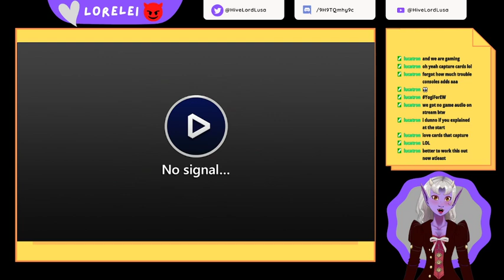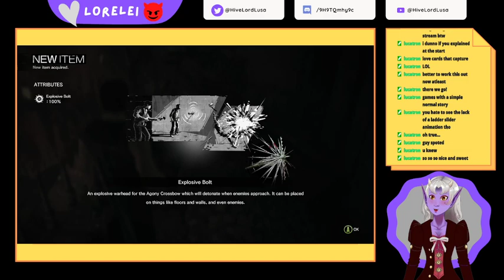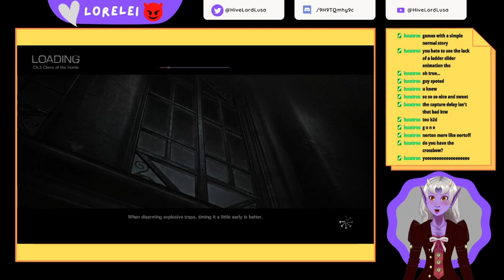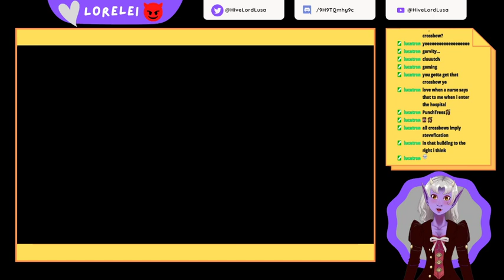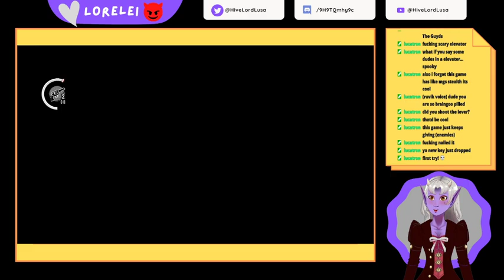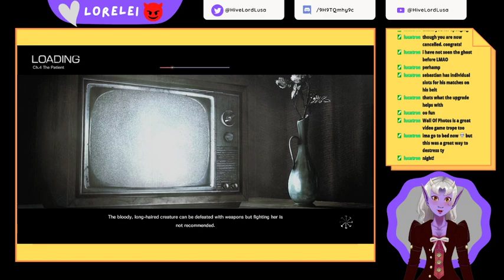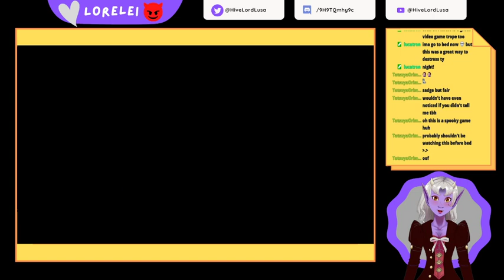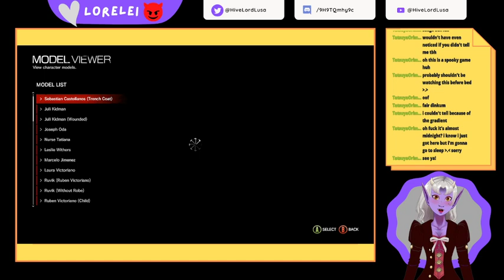[ENVtuber] How Hell Does An Outdated Capture Card work? Let's Find Out